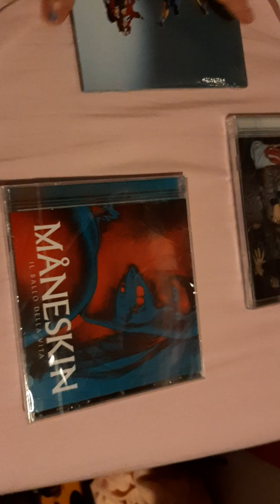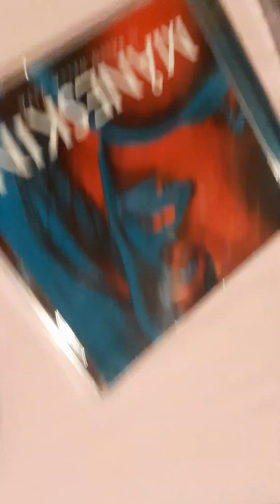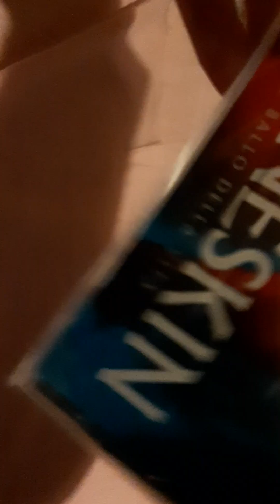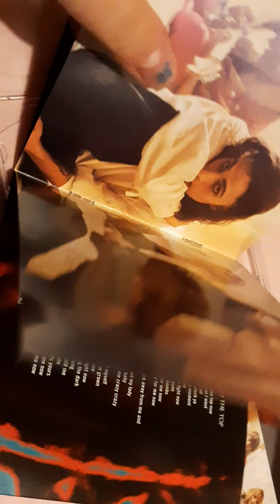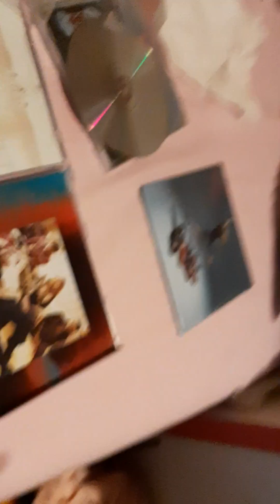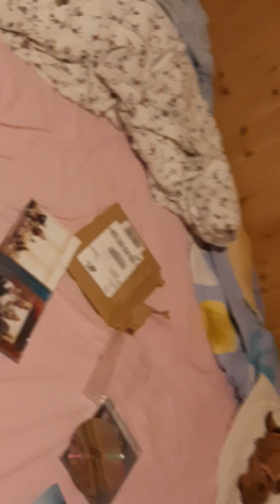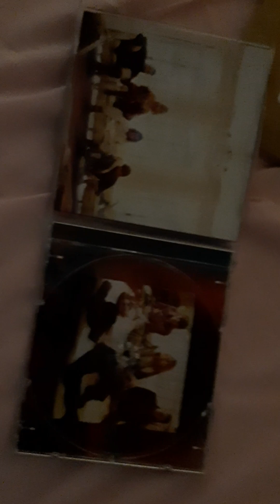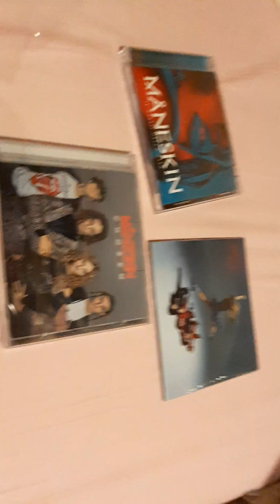nieuw pakketje zo leukkk🌑